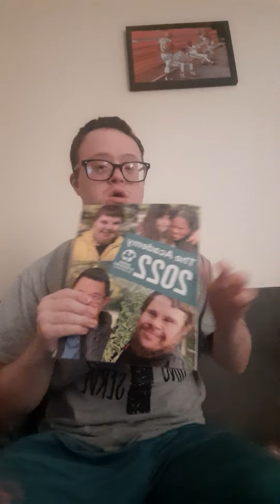reviewing of my DSL merchandise